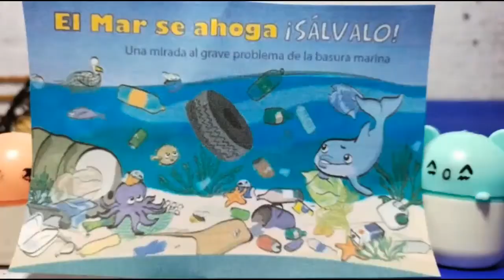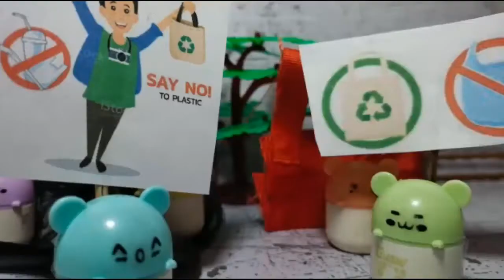Ambientalosos - Brizza Romero (17 Años) - Tatiana Romero (17 Años)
Un oso que quiere lograr su sueño el cual es construir una moto, así emprende su camino buscando partes para poder lograr su meta y no descansa hasta ver su sueño cumplido.  Invita a los niños y jóvenes a luchar y persistir por sus sueños